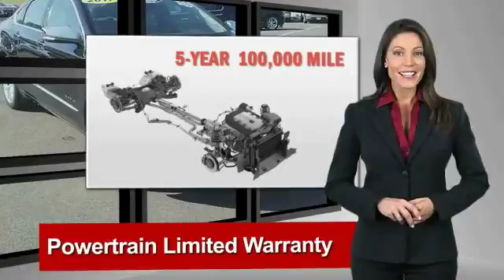2017 Chevrolet Impala Premier East Bridgewater NJ C2369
2017 Chevrolet Impala Premier

Bridgewater Chevrolet
1548 US Highway 22

WILL NOT LAST, GM CERTIFIED, Non Smoker Vehicle, New Tires Front and Rear brakes for CERTIFICATION.Outstanding Condition***Free Vehicle History Report***This vehicle is GM Certified and comes with a 12-Month/12,000-Mile1 Bumper-to-Bumper Warranty. That's four times better coverage than Chrysler, Ford and Toyota. It also comes with a transferable 6-Year/100,000-Mile Powertrain Limited Warranty with no deductible, plus roadside assistance and courtesy transportation. Before any vehicle attains the status of GM. Clean CARFAX. CARFAX One-Owner. Recent Arrival!Reviews:* Rides smoothly over bumps and rough roads; quiet interior at highway speeds; V6 engine provides quick acceleration; cabin looks sleek and classy; big backseat and trunk are great for carrying passengers and luggage. Source: Edmunds